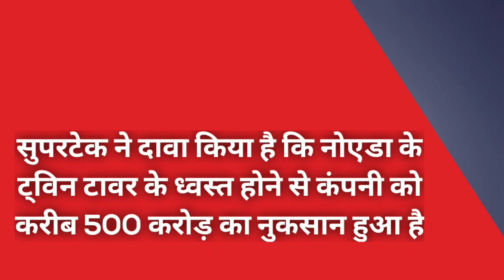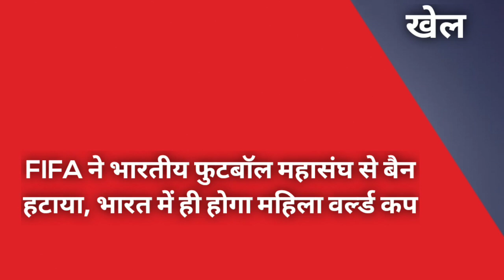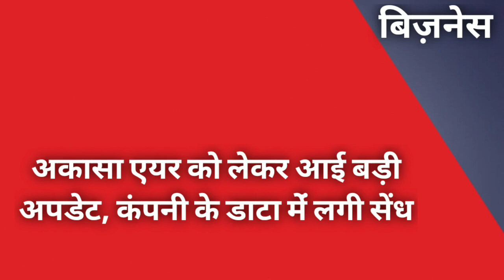News headlines in hindi for School Morning Assembly